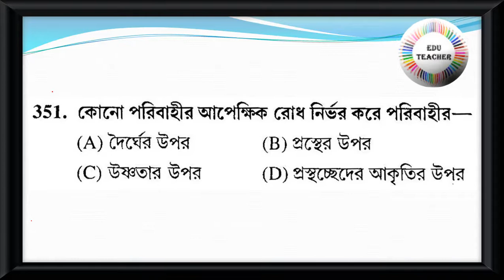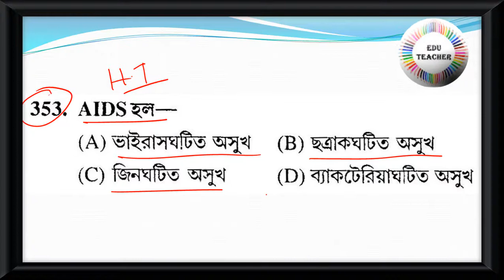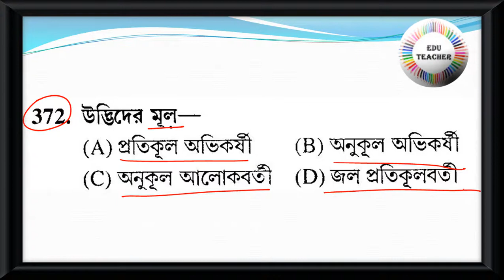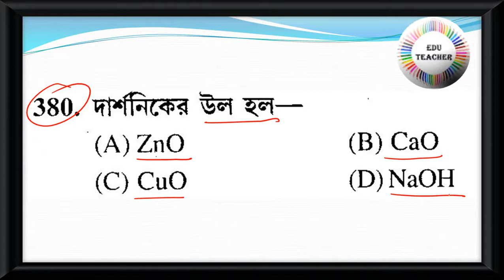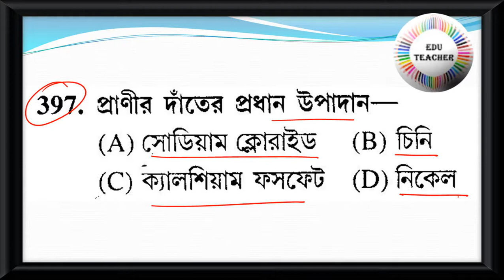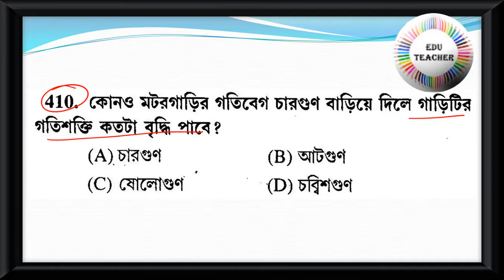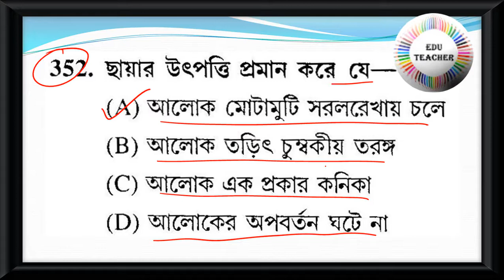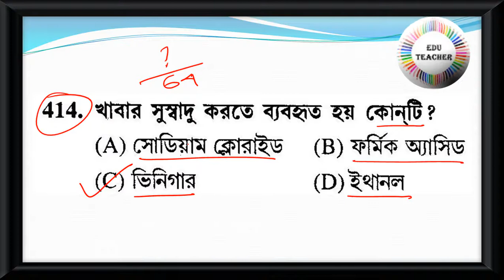Probable Upper Primary TET Practice Set Science সাধারন বিজ্ঞান বিষয়ের প্রশ্নোত্তর Part 8